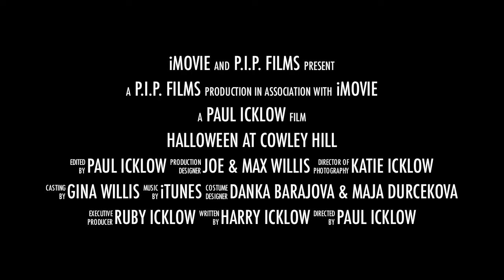Halloween at Cowley Hill